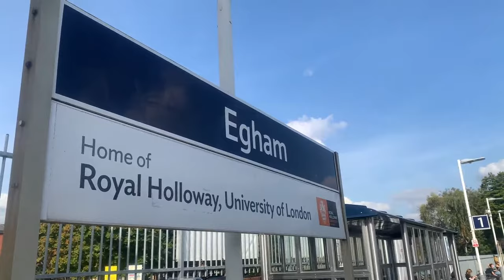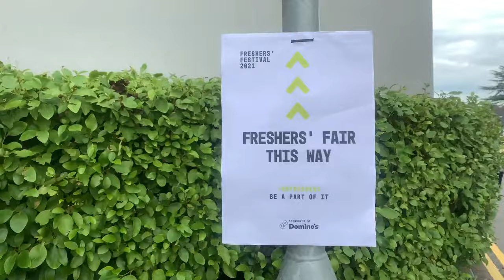ROYAL HOLLOWAY move to uni with me vlog + accommodation tour 2021/22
Here is a vlog of freshers week (the first week of uni) and a look at different accommodations! :) I hope you enjoy
Credit:
A Little Bit of This, A Little Bit of That - Central Cee
Sidemen - Hot vs Cold Video
All Falls Down - Kanye West
Basket Ball Dreams - Sleepy Hollow